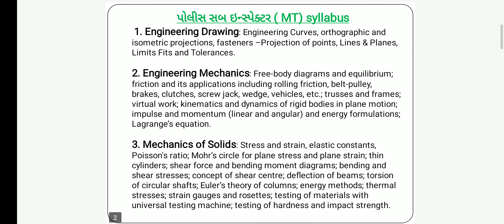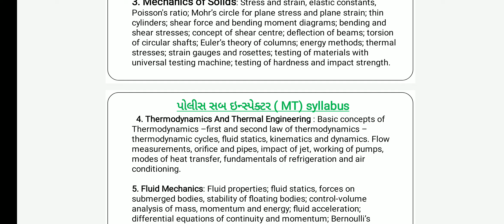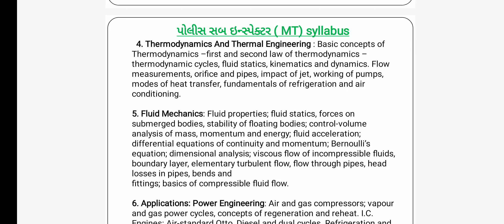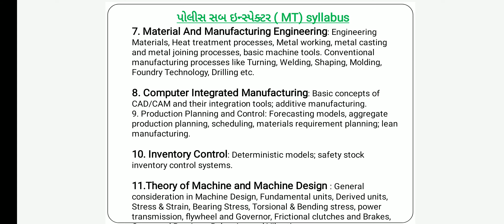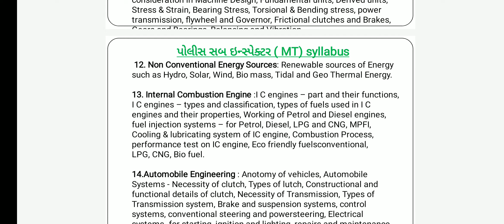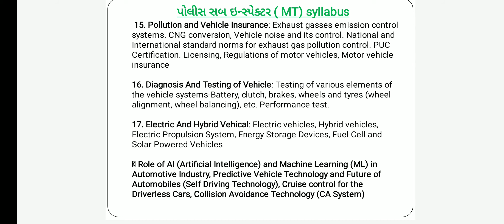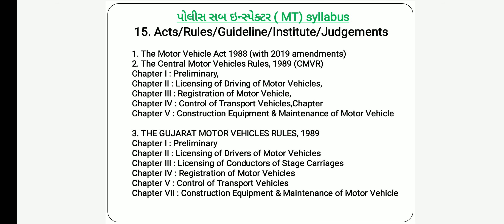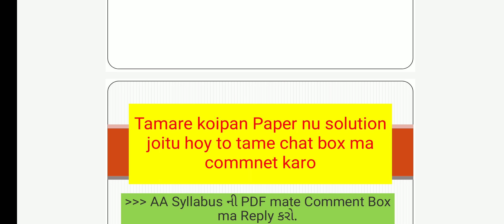PSI Motor transport exam 2021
PSI Motor transport exam